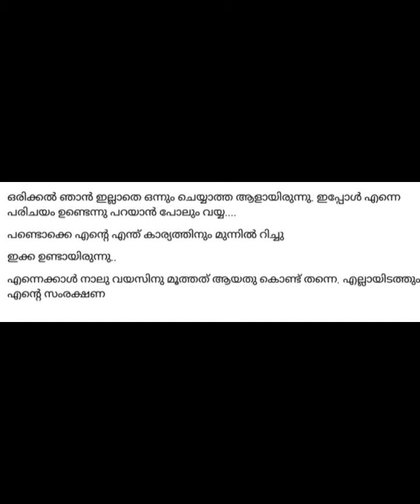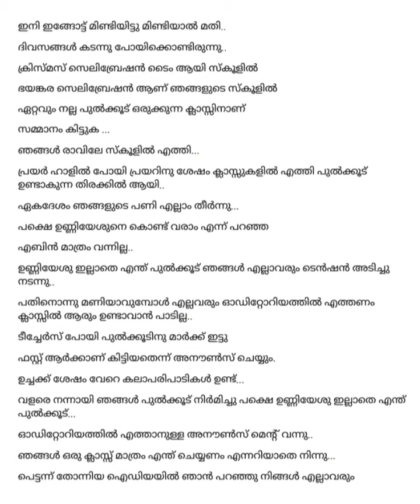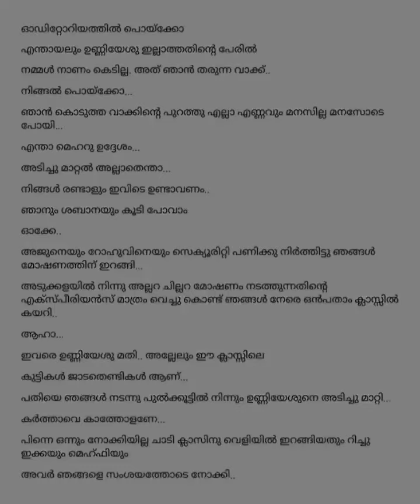റിച്ചുവിന് ജീവൻ ആയിരുന്നു മെഹ്‌റു❤️| ജിന്നിന്റെ പെണ്ണ് 4️⃣ | Apara | Zamna Mehrin